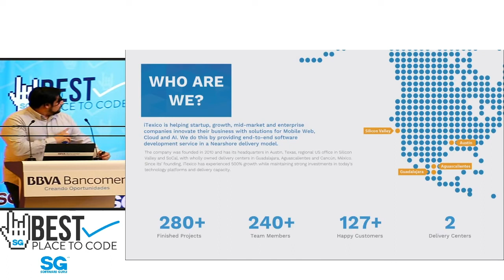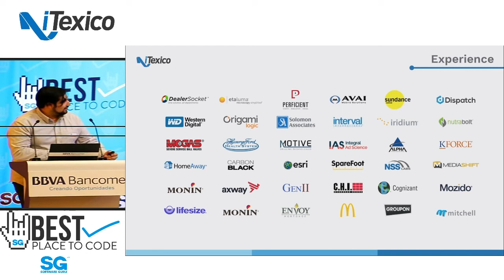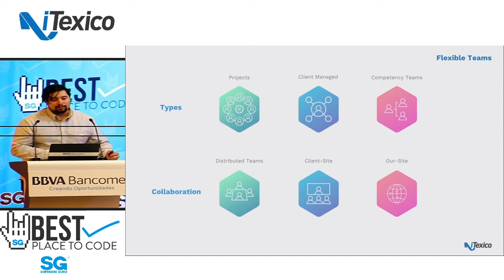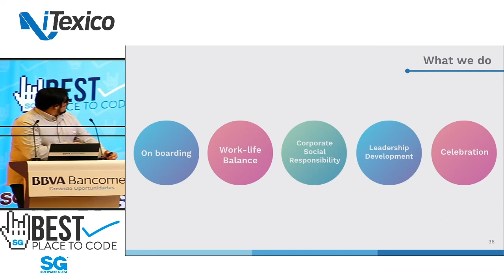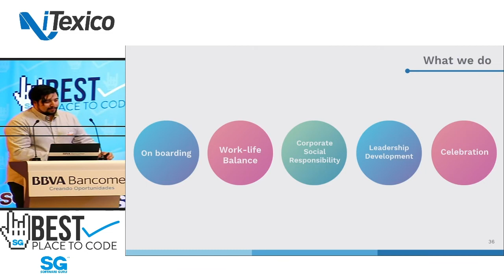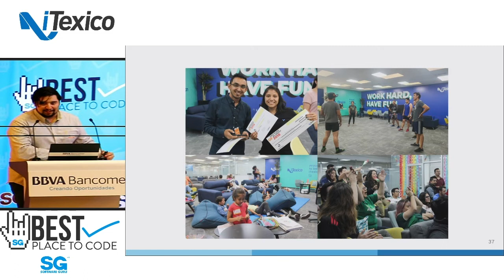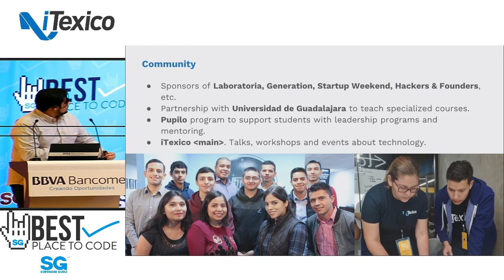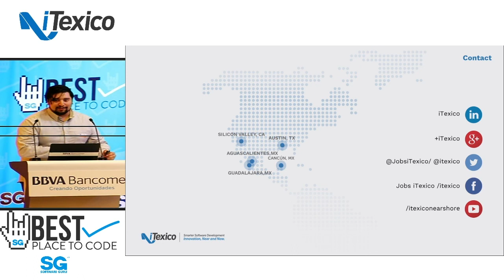Bestplacetocode showcase CDMX 19 | iTexico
At iTexico we really appreciate the hard work that is done every day, and that’s why we have implemented extra benefits over the years and we’ll continue to add more!
Either for your entertainment or your personal security and comfort, enjoy these amazing perks!
Best place to code es una iniciativa de Software Guru para reconocer a las empresas que se esfuerzan por brindar las mejores condiciones de trabajo posibles para quienes se desempeñan en las áreas de software y tecnología de información